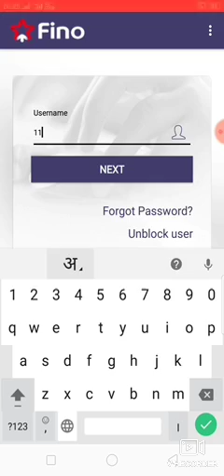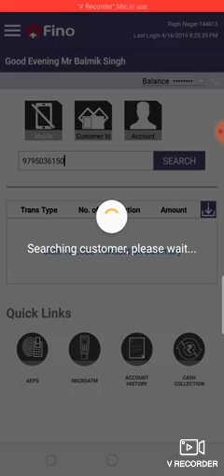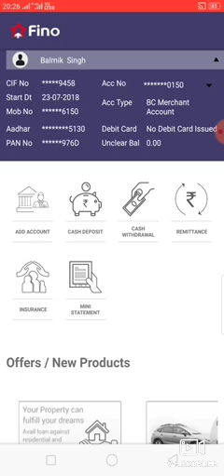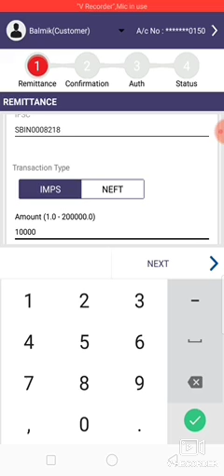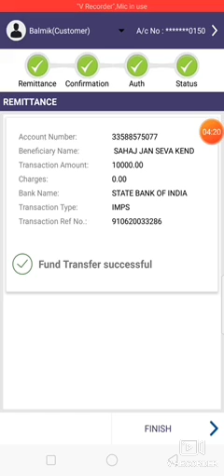फिनो बैंक से दूसरे बैंक में निशुल्क पैसा ट्रांसफर सिर्फ CSP के लिये